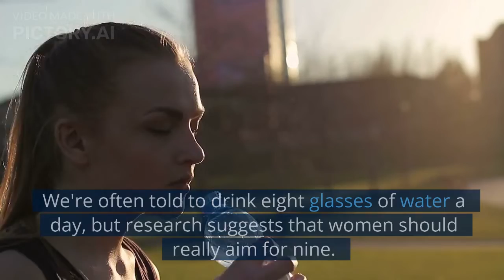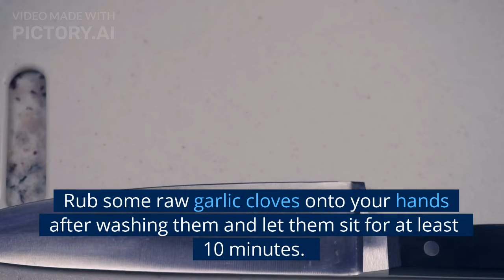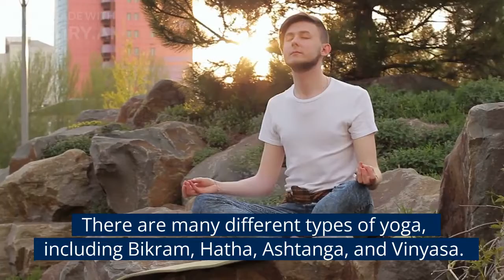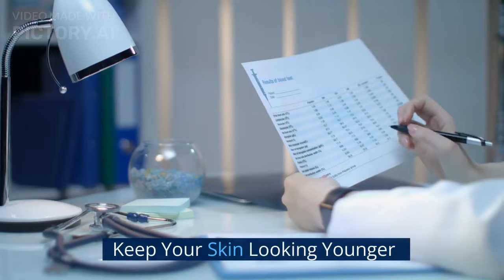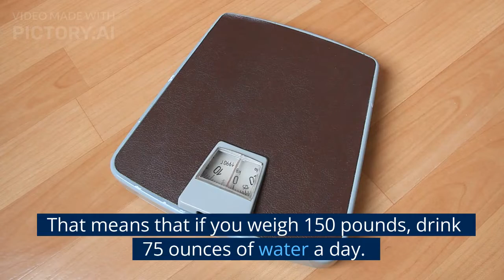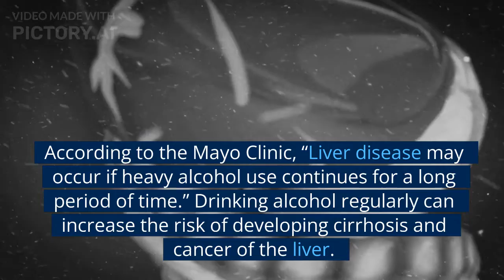How to Cleanse Your Body System (Healthy & Effective)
Looking to reset and refresh your body? In this video, we’ll share healthy and effective ways to naturally cleanse your body system without extreme diets or fasting. Discover simple tips to support your body’s natural detox processes, boost energy, and improve overall well-being. Perfect for anyone wanting a gentle, holistic approach to feeling healthier from the inside out! Watch now for practical detox tips that truly work.